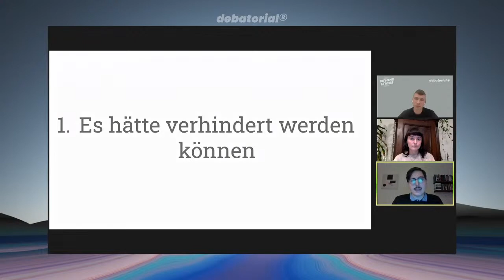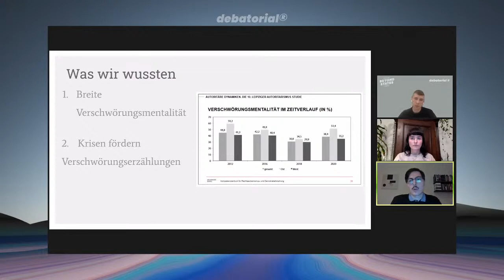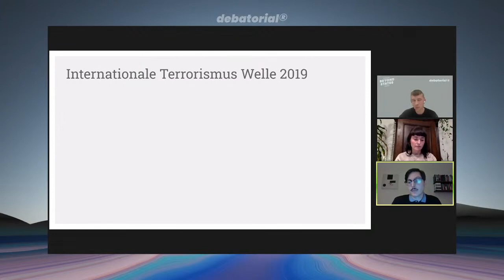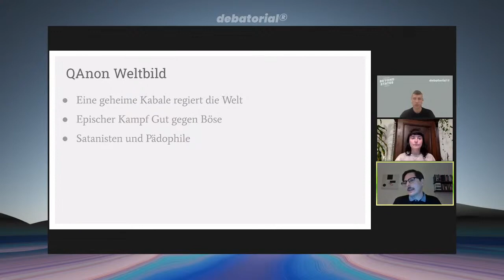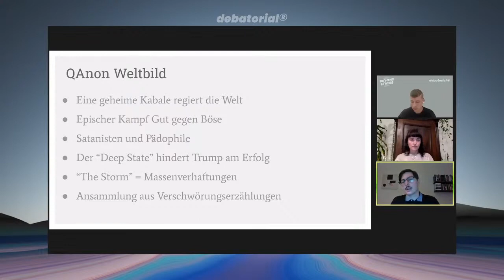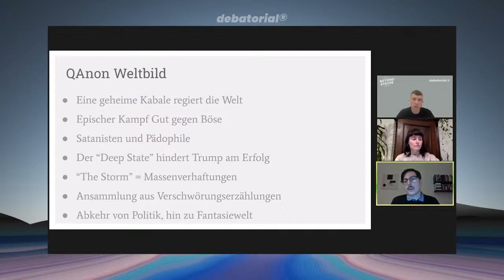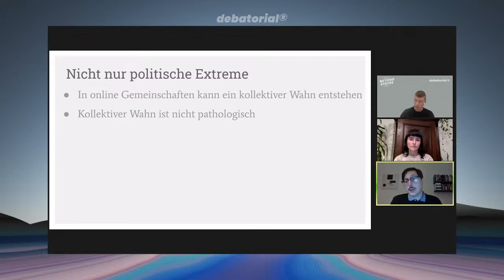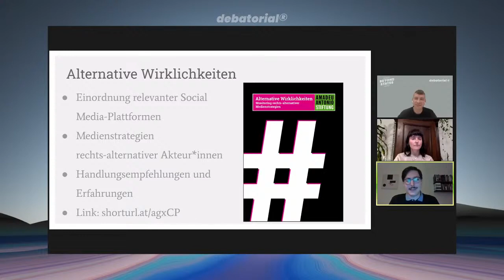Panel Talk: "Verschwörungstheorien" und soziale Netzwerke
Wenn von "Verschwörungstheorien" gesprochen wird, sind meist Verschwörungsideologien oder Verschwörungsmythen gemeint. In einer Verschwörungsideologie werden komplexe Sachverhalte auf einfache Gegensätze reduziert, etwa in Gut und Böse aufgeteilt. Verschwörungsideologien dienen Menschen in überfordernden Situationen zur Komplexitätsreduktion und Aufrechterhaltung eines Kontrollgefühls. Sie gelten daher auch als "Krisensymptom".

Während der COVID-19-Pandemie wurden zahlreiche Verschwörungsideologien verbreitet, die auf antisemitische Mythen rekurrieren und rechtsextreme Inhalte propagieren. Verschwörungsideologien existieren aber nicht erst seit der Corona-Pandemie.

Miro Dittrich, der Projektleiter von de:hate, einer Plattform der Amadeu Antonio Stiftung, die rechtspopulistische und rechtsextreme Phänomene online überwacht, spricht mit Dominik Busch über Verschwörungsideologien als Krisensymptom, über Stereotypen als roten Faden und über die Relevanz digitaler und sozialer Medien in Radikalisierungsprozessen.

Das Museum in 3 Sätzen:

- Mit über 1.500 Originalexponaten, historischen Ton-, Film- und Bildaufnahmen und ihrer berühmten begehbaren Teil-Rekonstruktion der Kabinen und Salons der Hindenburg erzählt die Dauerausstellung des Zeppelin Museums lebendig und multimedial die Geschichte der Luftschifffahrt.

- Das Zeppelin Museum im Bauhausgebäude des Hafenbahnhofs ist nicht nur ein Kompetenzzentrum für die Geschichte der Zeppeline, sondern verfügt auch über eine beachtliche Kunstsammlung, die die großen Meister aus Süddeutschland vom Mittelalter bis zur Neuzeit versammelt.

- Insbesondere durch die innovativen Wechselausstellungen spannt das Friedrichshafener Museum stets einen Bogen zur zeitgenössischen Kunst.